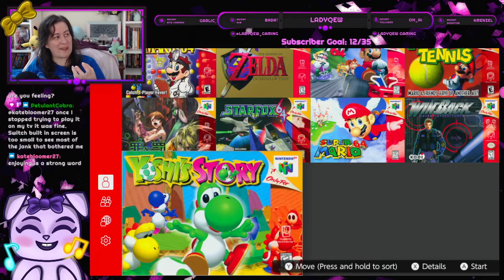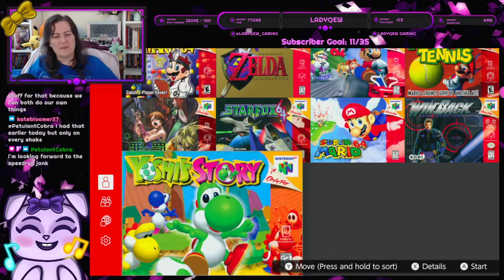Yoshi's Story: A Pop-Up Book | November Game Swap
This month for the Game Swap, let's try Yoshi's Story! What story will we tell, as we try to save the Super Happy Tree from Baby Bowser? Will the newly hatched Yoshi succeed?